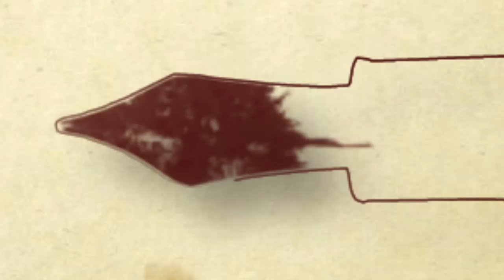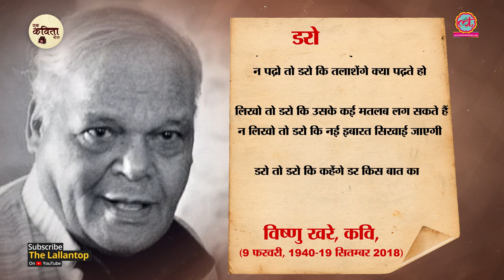Vishnu Khare ने Loktantra पर कठोर टिप्पणी करते हुए अपनी कविता में क्यों लिखा 'डरो'? Ek Kavita Roz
Ek Kavita Roz: Hindi Poem Daro written by Vishnu Khare recited by Neeraj Bhatt on his first death anniversary. Here are the lyrics of the poem.

कहो तो डरो कि हाय यह क्यों कह दिया

न कहो तो डरो कि पूछेंगे चुप क्यों हो

सुनो तो डरो कि अपना कान क्यों दिया

न सुनो तो डरो कि सुनना लाज़िमी तो नहीं था

देखो तो डरो कि एक दिन तुम पर भी यह न हो

न देखो तो डरो कि गवाही में बयान क्या दोगे

सोचो तो डरो कि वह चेहरे पर न झलक आया हो

न सोचो तो डरो कि सोचने को कुछ दे न दें

पढ़ो तो डरो कि पीछे से झांकने वाला कौन है

न पढ़ो तो डरो कि तलाशेंगे क्या पढ़ते हो

लिखो तो डरो कि उसके कई मतलब लग सकते हैं

न लिखो तो डरो कि नई इबारत सिखाई जाएगी

डरो तो डरो कि कहेंगे डर किस बात का है

न डरो तो डरो कि हुक़्म होगा कि डर.